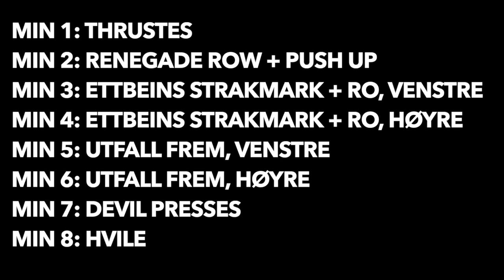Oppskriften du trenger | DEL 4: Fullkroppsøkt med kun hantler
[Reklame ism. Qicraft på vegne av Technogym]

Følg meg på @piaseeberg på Instagram og på bloggen Piaseeberg.no for updates på hvordan jeg bruker mitt treningsrom :-) I love it!